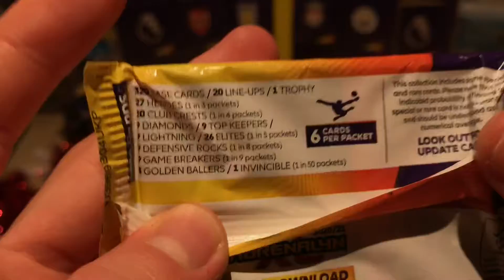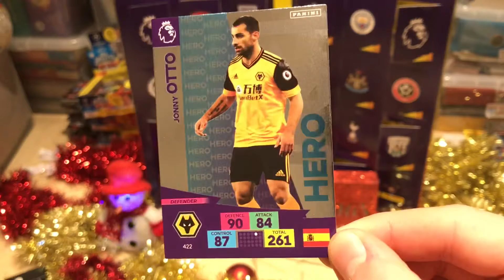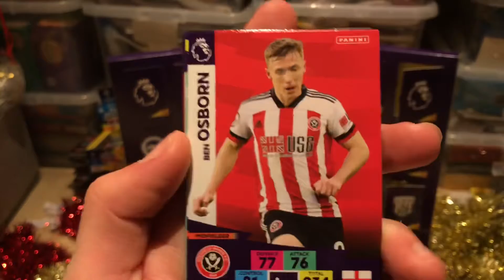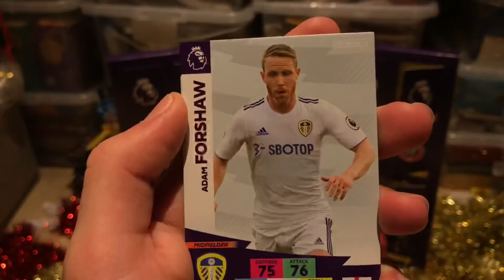*DAY 9 & 10!!!* | Adrenalyn XL Premier League 2020/21 Advent Calendar Christmas Opening #5